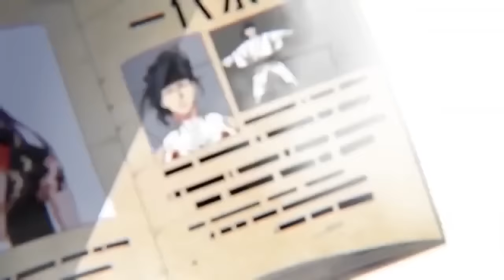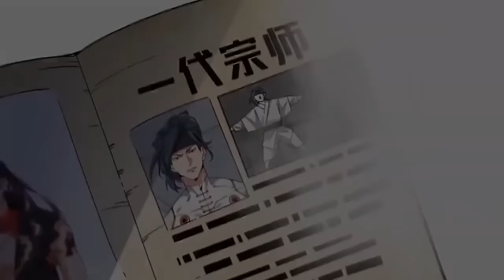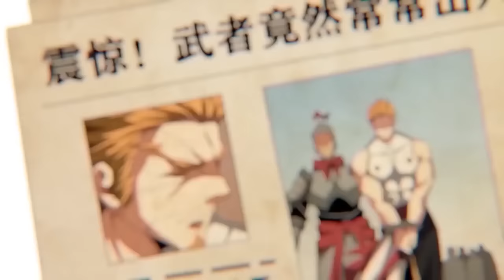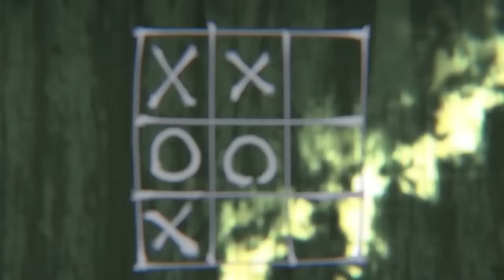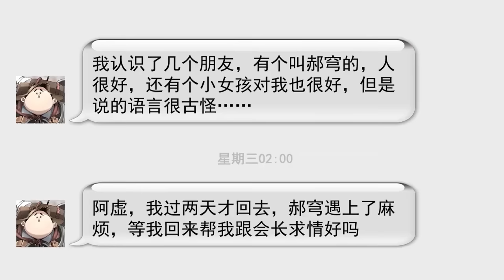【Eng Sub】身为首富的我，真的不想重生啊！《從零開始當首富》第1-45集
00:00 加入Qixiang-YouTube会员 抢先看更多精彩动漫：

【故事簡介】
郝穹，人如其名，是个穷鬼。在历经千辛万苦成为世界首富后，却因为一次意外回到了人生中最落魄的年纪。不甘心的他，决定要重新夺回曾属于自己的一切。在这个过程中，郝穹拥有了修仙的能力，遇到了可爱的魔女，打败了数不清的魔物，成为了武者公会的红人. 或许这一次，郝穹可以弥补曾经的遗憾，度过一个与过去完全不同的首富人生。